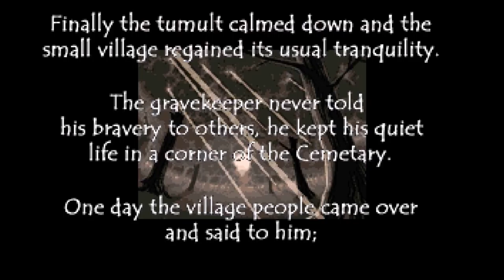[FR] Rétro world épisode 19 : Nightmare in the dark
Voici le dix-neuvième épisode de rétro world sur le jeu le Nightmare in the dark .